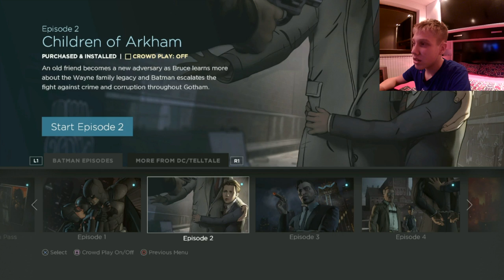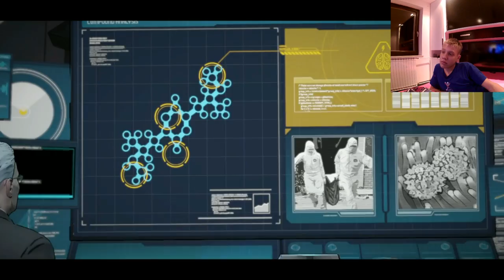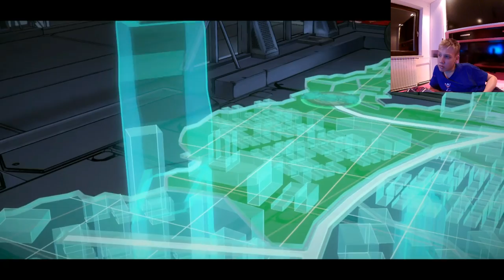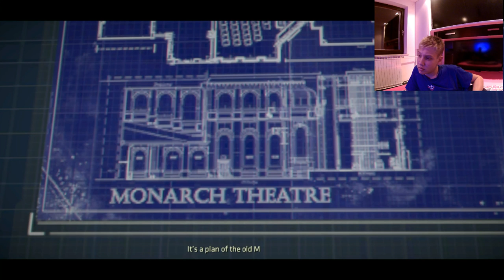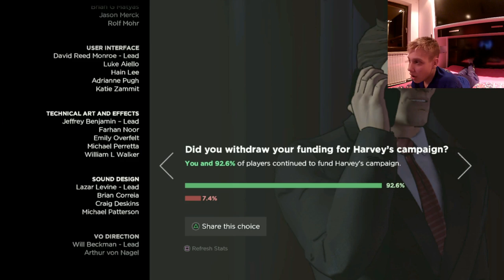CHILDREN OF ARKHAM! EPISODE 2- BATMAN the telltale series